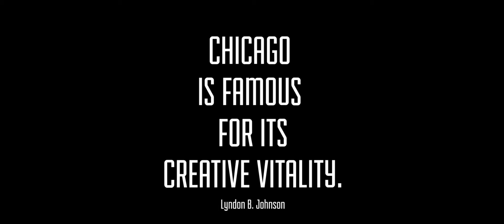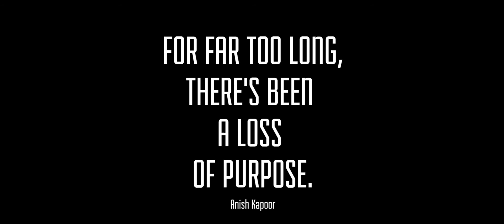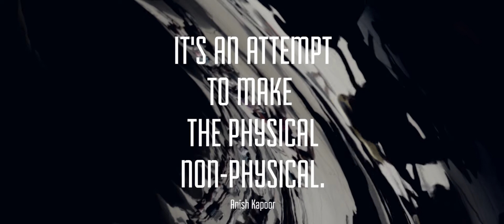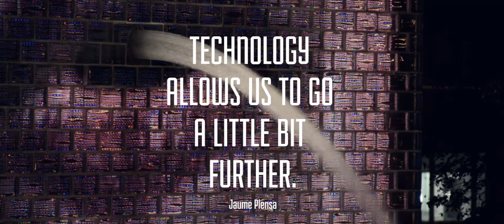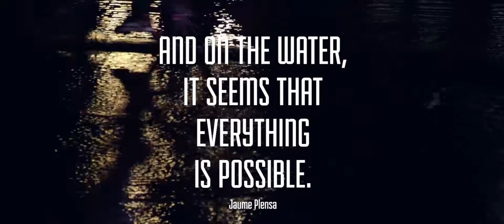3 Works of Public Art in Chicago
In this video, filmmaking collaborative Spirit of Space visits some of Chicago's most iconic works of public art—The Picasso at the Daley Center, Anish Kapoor's Cloud Gate,  and Jaume Plensa's Crown Fountain at Millennium Park—to document how people interact with them.

To learn how we worked with Picasso to bring his sculpture to life,